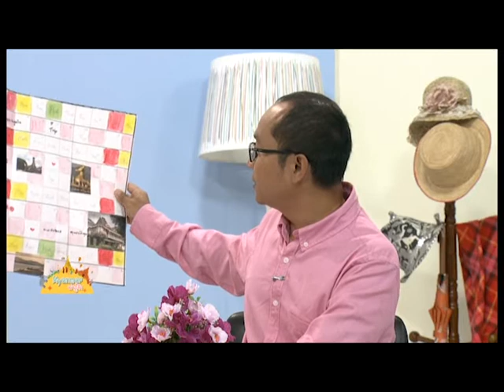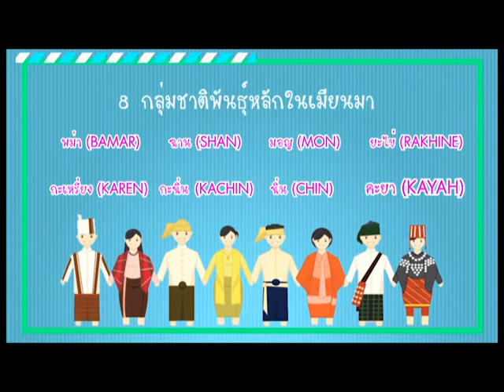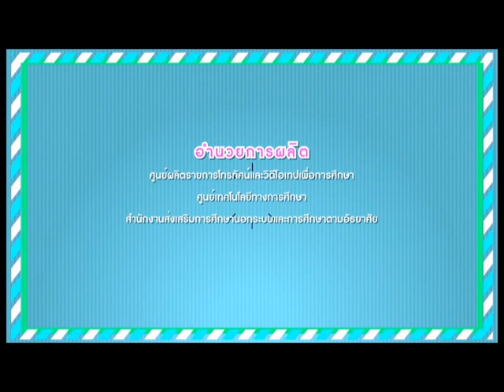(กศน.) การทักทายและการแนะนำตัว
รายการ Myanmar น่ารู้จัก เป็นรายการที่นำเสนอการสื่อสารภาษาเมียนมาร์ เริ่มต้นตั้งแต่การทักทาย การแนะนำตัว และประโยคต่างๆ ที่ใช้ในชีวิตประจำวัน